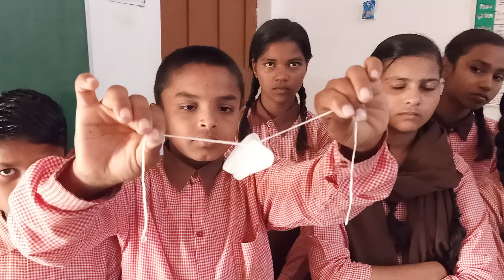अनोखा जादू ।। सत्र के आखिरी दिन बच्चों ने सीखा विज्ञान का जादू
सत्र के आखिरी दिन बच्चों ने सीखा विज्ञान